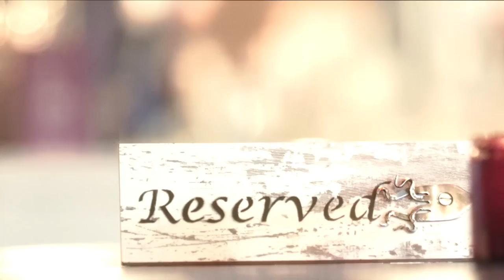Revolution Liverpool Albert Dock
Sunshine, pornstars and boss food... No, it's not LA, it's Revolution Albert Dock.